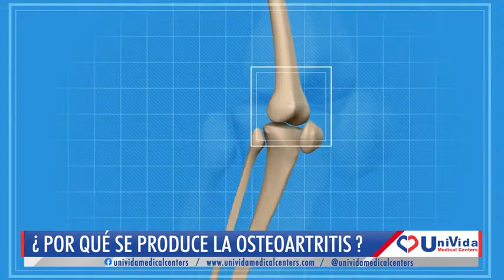¡La Revolución en el Tratamiento de la Osteoartritis y Artrósis! - [SALUD ES VIDA]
Casi la mitad de la población mundial mayor de 60 años padece de Osteoartritis o Artrosis y esto ocasiona fuertes dolores.

¿Qué produce esta enfermedad? ¿Cómo tratarla?

No se pierda este Especial de Salud es Vida, donde tocamos a fondo este importante tema de sumo interés para su salud, que nos trae Don Francisco en su programa especial junto al Dr. Orlando Rodriguez, director médico del Jackson Memorial Hospital de Miami, y de las Centros  Médicos Univida.